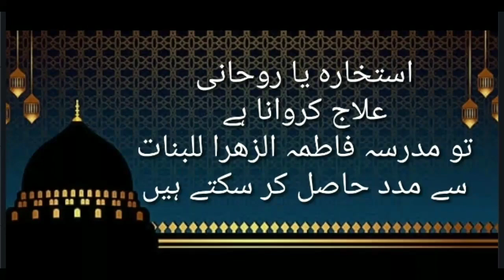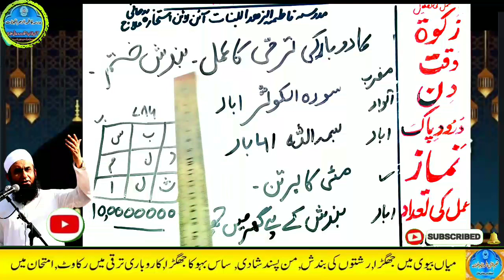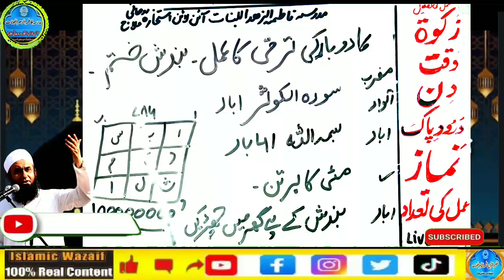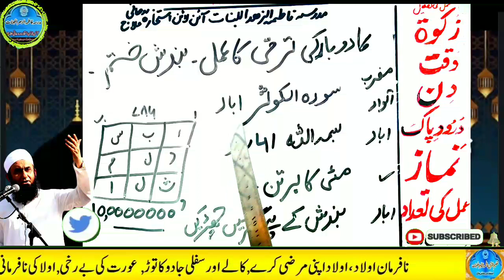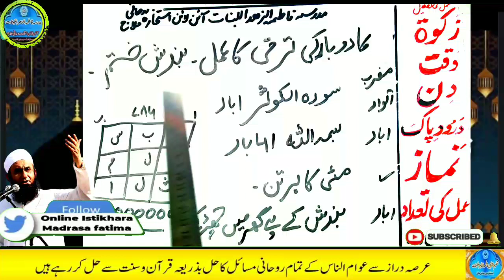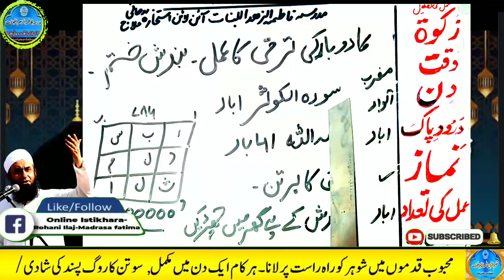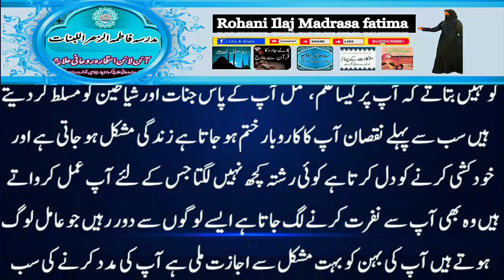Amir hone ka wazifa, daulat ka wazifa, rizq ka wazifa, wazifa for money, jab, pari, mokil ka amal